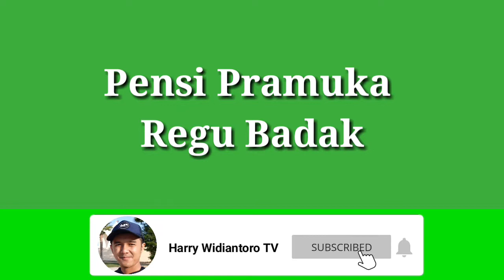PENSI PRAMUKA REGU BADAK